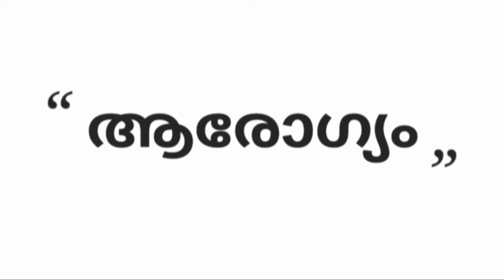തടി കുറക്കാനുളള എളുപ്പവഴികൾ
ആരോഗ്യം Arogyam Malayalam Health Tips